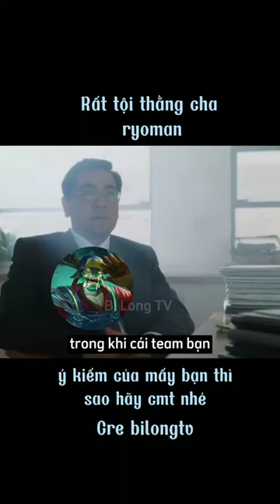Rất chi là tội thằng cha ryoma nè anh em